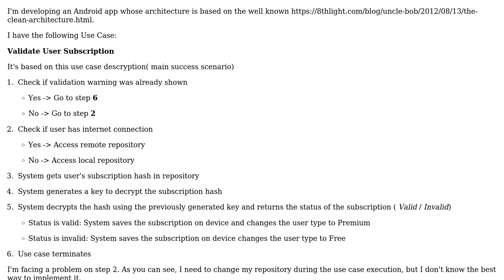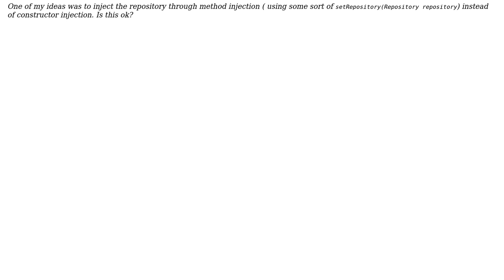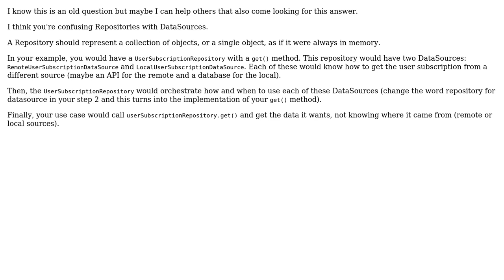Software Engineering: Changing repository during Use Cases/Interactors in Clean Architecture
With thanks & praise to God, and with thanks to the many people who have made this project possible! | Content (except music & images) licensed under CC BY-SA | Music | Images & others | With thanks to user Romulo.Edu user Rod user Adrian Iftode and the Stack Exchange Network Trademarks are property of their respective owners. You are responsible for your own actions.